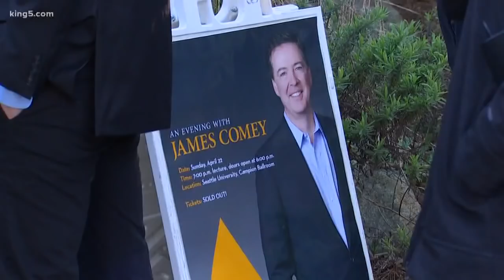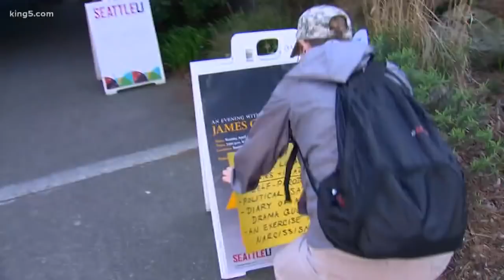WATCH: James Comey addresses 'friendly crowd' in Seattle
Former FBI Director James Comey brought his book tour to Seattle on Sunday. His next stop is Amazon headquarters on Monday.